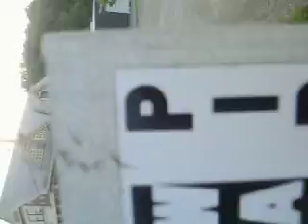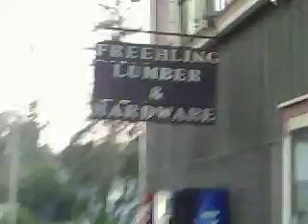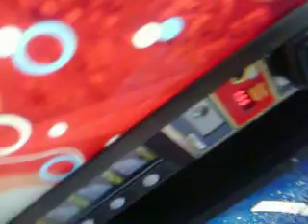fun fun fun. :]]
okay, its me, harlie, and mara all
walking and stuff. we were all woooo
and silly. :D